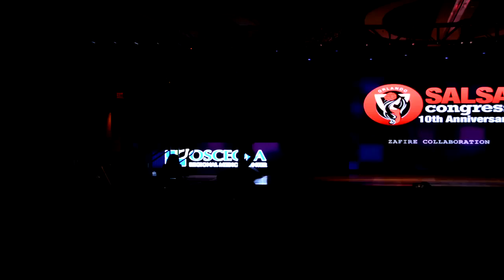Zafire Collaboration at Orlando Salsa Congress 2015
The Zafire Dance Company, from New York, in collaboration with the Unified Dance Company, Casino All Stars, Kimberly Rivera, Amy Dominguez, TJ Pennant, Pablo Calderón, Jariel Garcia and Jonathan Troncoso, perform at the Orlando Salsa Congress, July 5, 2015.